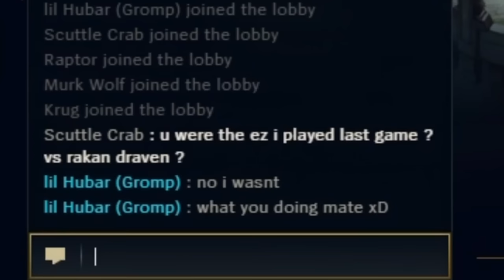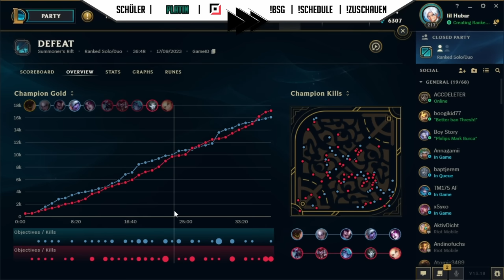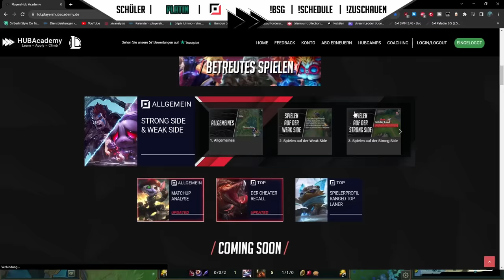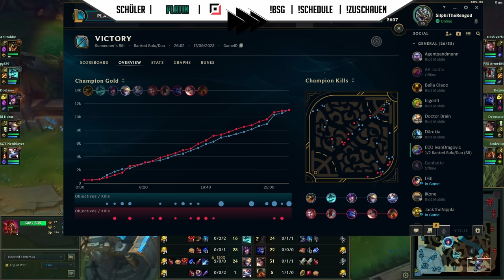Ein HOFFNUNGSLOSER Fall?! Der SCHLECHTESTE ADC EVER?! Platin ADC Coaching [League of Legends]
In einer meiner Coaching Sessions hatte ich einen Platin ADC bei dem selbst ich nicht wusste wie ich ihm helfen soll. Er spielt fast nur auf Autopilot und macht immer das Gegenteil von dem was ich sage.